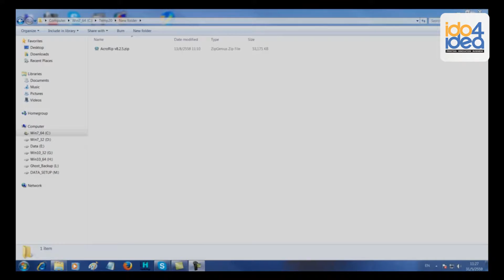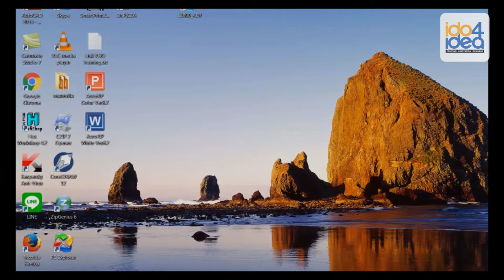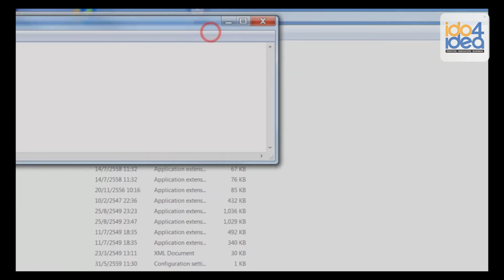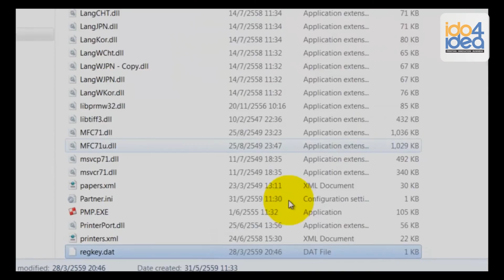เครื่องพิมพ์เสื้อ Light & Dark | EP.6 แนะนำการติดตั้งโปรแกรม AcroRip White [ IDO4iDEA ]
วันนี้ทาง Ido4idea  จะมาสอนวิธีการดาวน์โหลดและติดตั้งโปรแกรม AcroRip White V8.2.5

หรือโทร 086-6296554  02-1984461